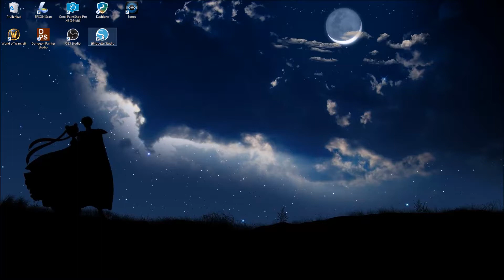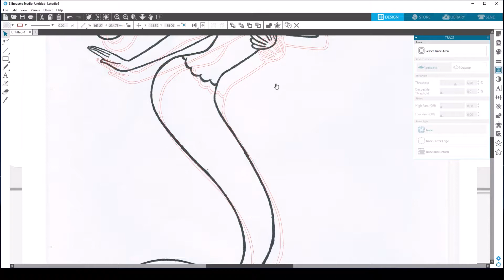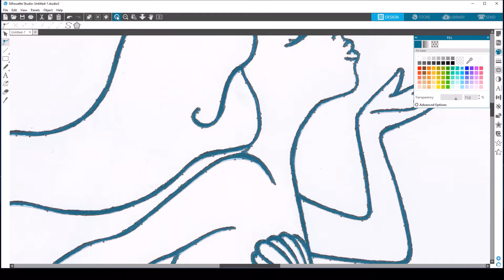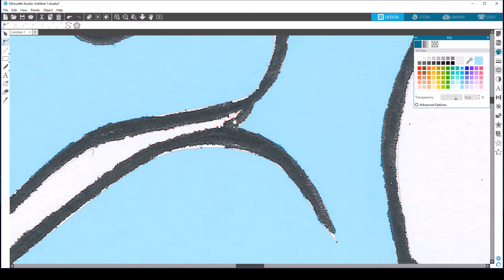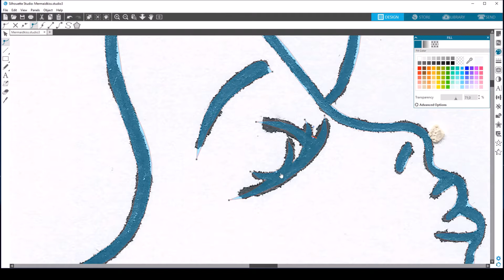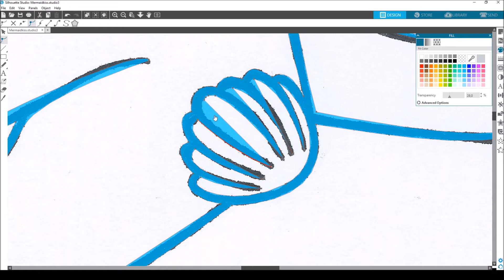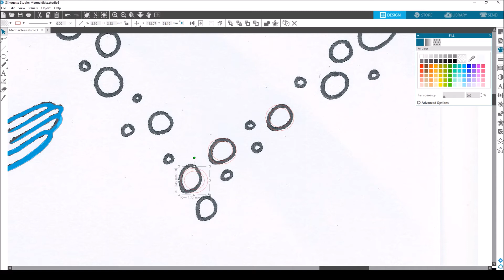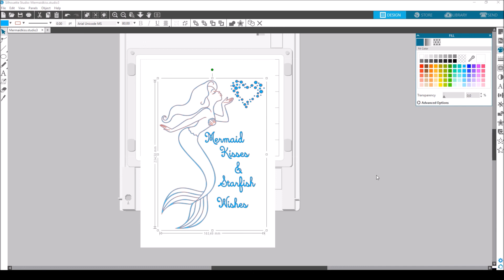Vectorization in Silhouette Studio 4.1 Tutorial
Now that I've updated my Silhouette Studio 4.1 and made another line-art drawing that I wanted to convert to a cutting file I decided to record my trying to vectorize my drawing. I'm no expert in Silhouette so you'll see me just trying out things in the program until it seems to work.

Just for reference this entire project took me roughly 4 hours to complete over several days work.

The drawing is a design I made myself too.